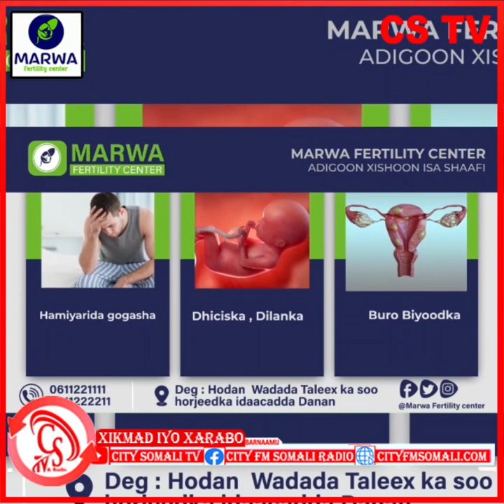Maxaad ka taqaanaa Qisadii Asxaabul Ukhduud?Qisada oo dhan kala soco Barnamijka Xikmad iyo Xaraabo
Maxaad ka taqaanaa Qisadii Asxaabul Ukhduud?

Qisada oo dhan kala soco Barnamijka Xikmad iyo Xaraabo